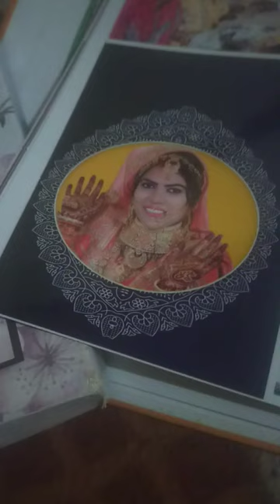Pram ratan dhan payo